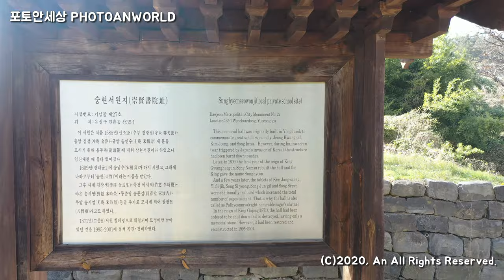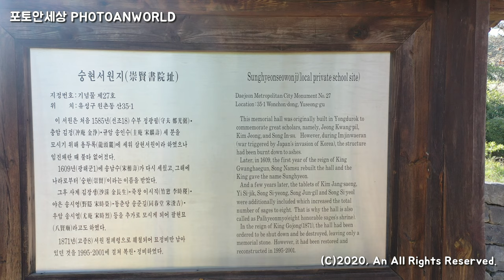어디서 촬영~~~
원래라면 한번 더 가서 촬영을 해야 하는데 하는 일이 너무 많아서 시간적인 짬이 나질 않네요. 촬영 당시에 바람이 얼마나 불었던지 촬영에 좀 애로가 있었네요.

분류 :문화유산
소재지 : 유성구 엑스포로

1992년에 대전광역시기념물 제27호로 지정된 숭현서원은 대전지역에서 최초로 창립된 서원이자, 최초로 사액을 받은 서원이다. 이 서원에는 수부 정광필, 충암 김정, 규암 송인수, 사계 김장생, 동춘 송준길, 우암 송시열, 죽창 이시직, 야은 송시영 등의 8명이 배향되었다. 이곳은 대원군의 서원 철폐령이 내려지던 때에 문을 닫았던 것을 다시 지은 것으로 예전의 유적은 그리 많이 남아 있진 않다. 선비들이 주변 풍경을 감상하며 시를 읊조렸던 숭현서원의 문루인 영귀루와 묘정비와 입교당, 입교당 뒤에는 8현을 모시는 사당이 있다. 옛 서원의 정취를 느끼고 싶다면 이곳 숭현서원을 답사해 보는 것도 좋을 것이다.

이용정보
개방시간 00:00 ~ 24:00

자가용 이용시 대전IC→1번 경부고속도로 서울,신탄진 방면으로 직진→17번 신탄진로 청주,신탄진 방면으로 좌회전→ 17번 신탄진로 고가도로→신탄진1길 대전보훈병원,신탄진고등학교 방면으로 우회전→신탄진8길 좌회전

지역간 대중교통 서울고속버스터미널→대전복합터미널, 고속버스둔산정류장 동서울종합터미널→대전복합터미널 센트럴시티터미널→고속버스둔산정류장, 유성금호고속버스터미널 서울역→대전역, 신탄진역 용산역→서대전역, 신탄진역 영등포역→대전역, 서대전역, 신탄진역

지역내 대중교통 121, 705, 802번